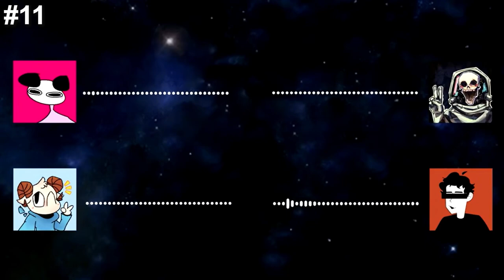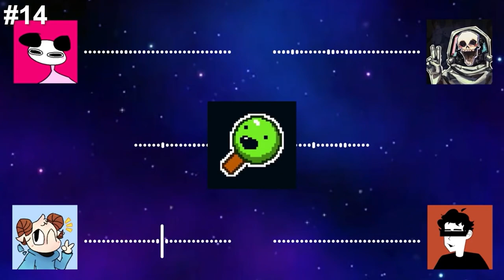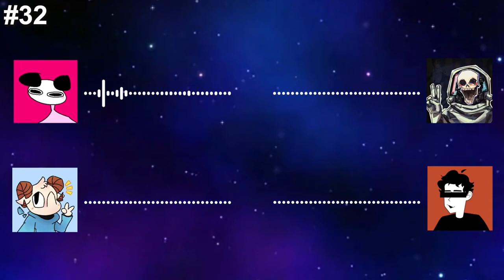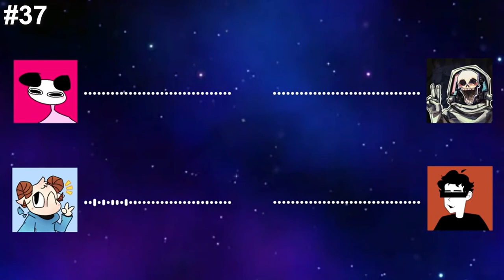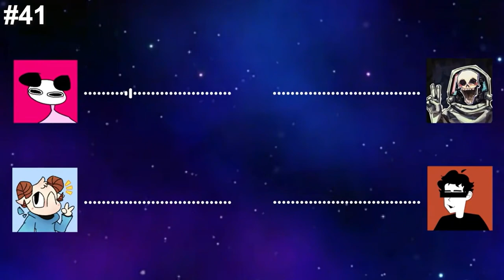WORST SLEEP DEPRIVED PODCAST MOMENTS